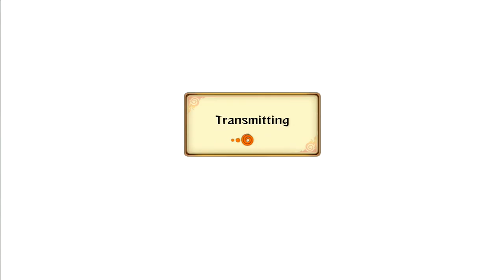Naruto Storm Revolution : No Shoes, No service - Live Ranked Ep. 63